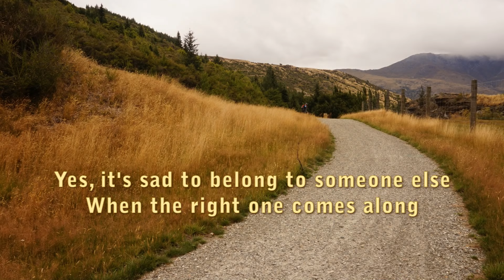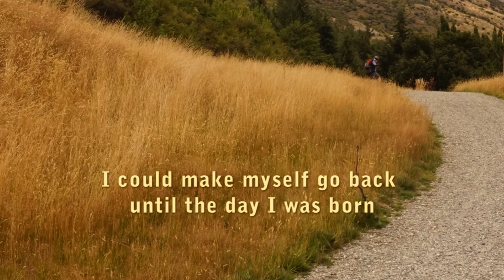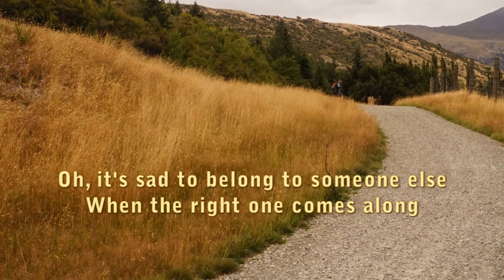IT'S SAD TO BELONG England Dan & John Ford Coley LYRICS